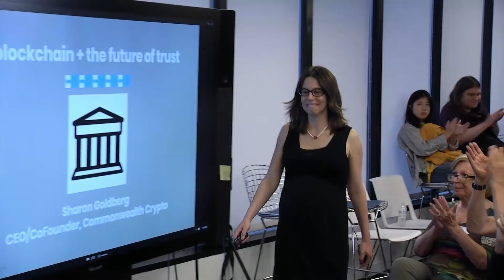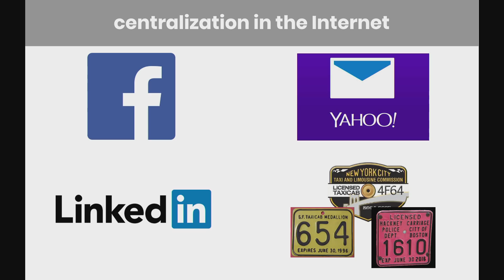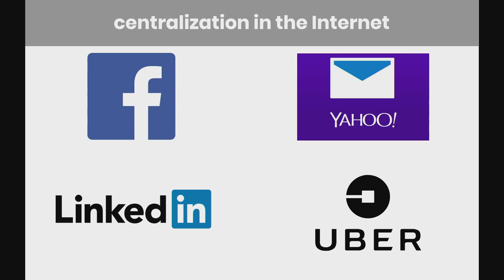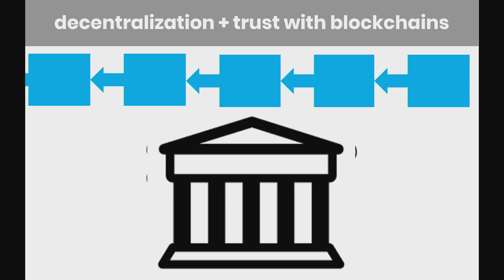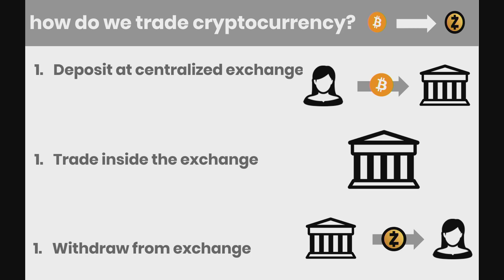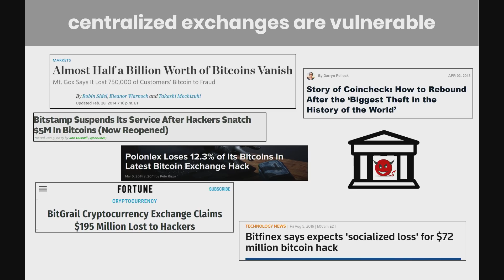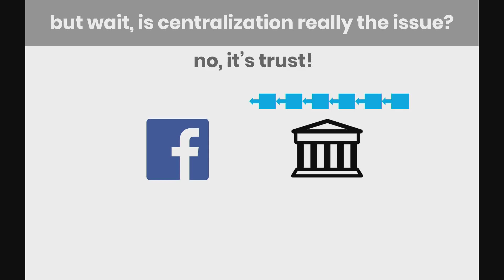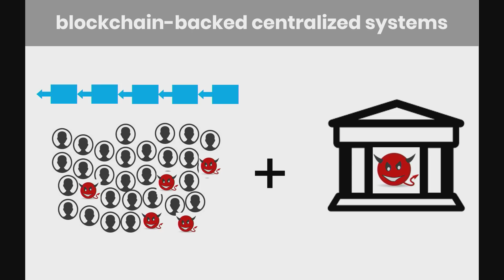blockchain + the future of trust | Sharon Goldberg | TEDxBeaconStreetSalon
I break down a false dichotomy between "centralization" and "decentralization" in the the blockchain industy. I then discuss the true promise of blockchain-backed system design --- systems that are secure and correct even when the parties using the system do not trust each other.

blockchain, cryptocurrency, trust, decentralization, Sharon Goldberg is the CEO/Co-Founder of Commonwealth Crypto, a Boston blockchain startup that is making cryptocurrency trading more secure. She is also an associate professor in the Computer Science Department at Boston University, where her research focuses on securing the protocols that provide many of the global internet’s core functions. She is an inventor of the TumbleBit protocol for secure anonymous blockchain-backed payments, and her blockchain research has resulted in modifications to the BTC, ETH, BCH, LTC and ZEC protocols. She received her Ph.D. from Princeton University and is the recipient of two IETF/IRTF Applied Networking Research Prizes, an NSF CAREER Award, an N2 Women Rising Star in Networking and Communications Award and a Sloan Research Fellowship. This talk was given at a TEDx event using the TED conference format but independently organized by a local community.